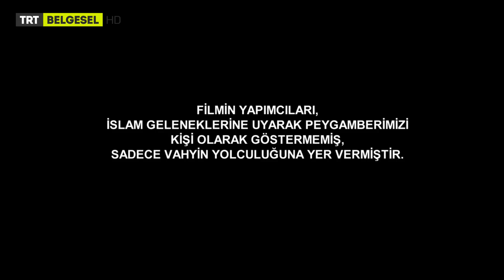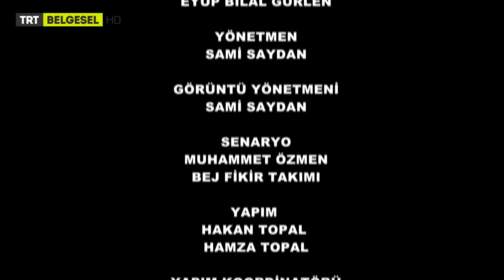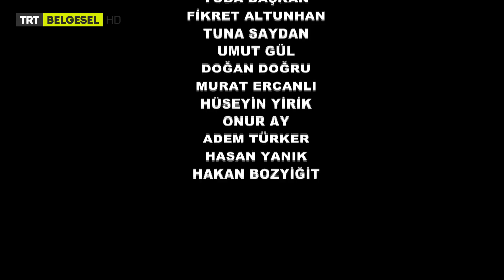Vahyin İzinde | Hz. Muhammed’in Hayatı | 5. Bölüm | TRT Belgesel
Hz. Muhammed’in Doğumu ve Hayatı "Vahyin İzinde", Hazreti Peygamber'in dünyaya teşrifinden önceki Cahiliye Dönemi'ni de içine alarak, bütün hayatını kronolojik olarak ekranlara getiriyor. Hz. Cebrail'in peygamberliği vahyetmesi, hicret, savaş ve gazveler, Mekke'nin Fethi gibi önemli anların da tüm detaylarıyla aktarıldığı "Hz. Muhammed’in Doğumu ve Hayatı 'Vahyin İzinde'", TRT Belgesel’de!